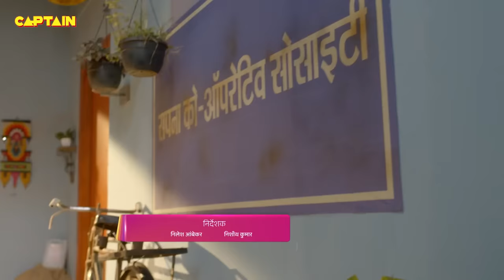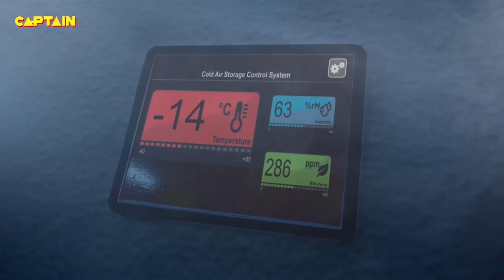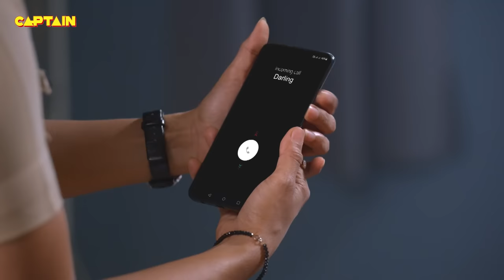Karishma Singh को मिली जब बर्फ में जमी हुई Haseena || Maddam Sir Ep.664